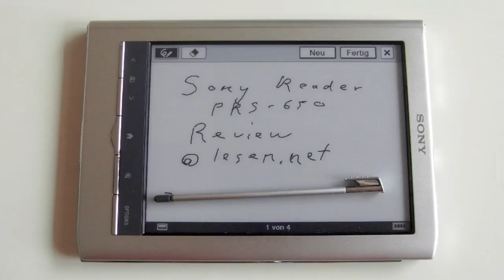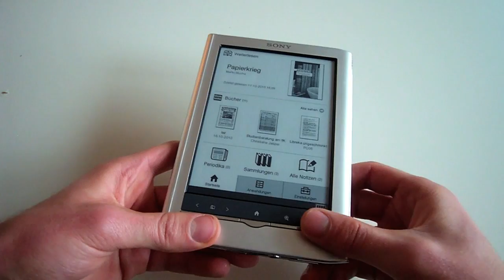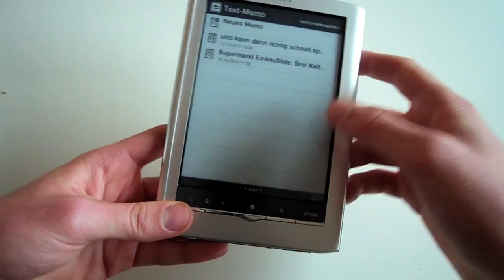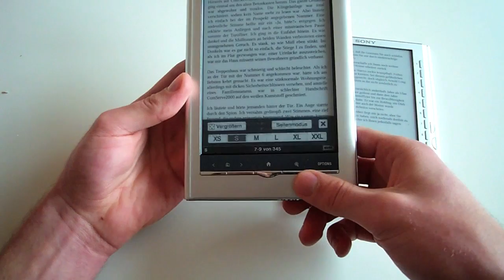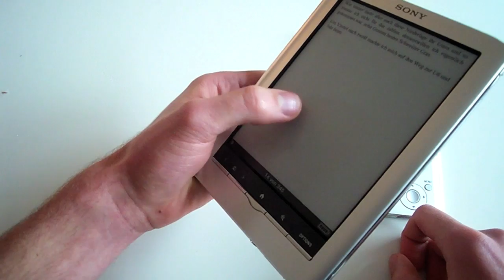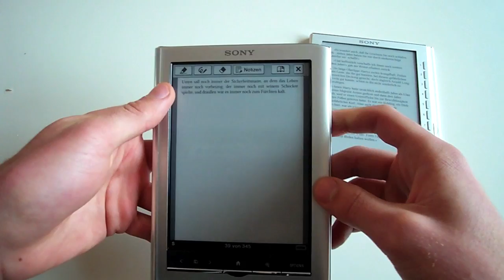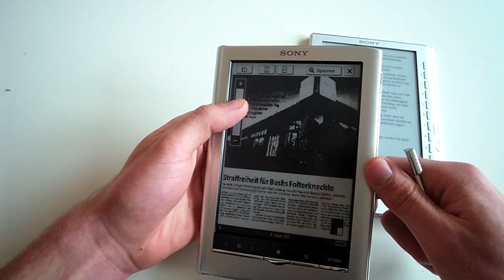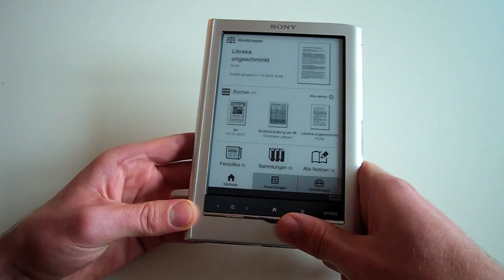Sony Reader PRS-650 Touch Edition Review (german/deutsch)